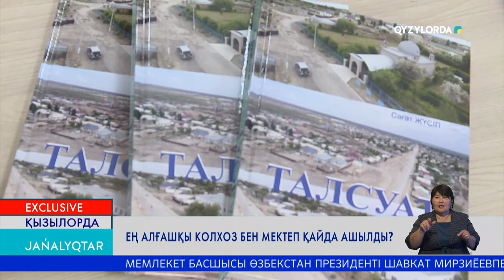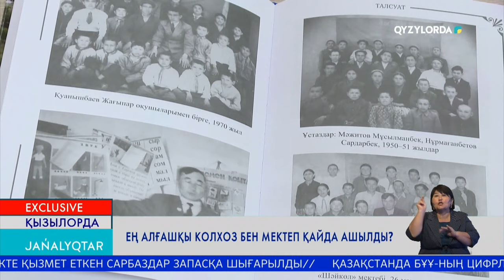Ең алғашқы колхоз бен мектеп қайта ашылды?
Қызылорда аумағында өткен ғасырларда ең алғашқы колхоз қай жерде пайда болды? Ал, ең алғашқы бастауыш мектебі ше? Таңқалдырамыз: мұның бәрі тұңғыш рет Талсуат елді мекенінде ашылған. Талсуат атауын ресейлік переселендер Александровское деп атады, кейін ол Колос, Геологов болып тағы өзгерді. Тарихы терең Талсуат туралы күні кеше кітап жарық көрді. Кітап авторымен сұхбаттасқан әріптесім мазмұнын ақтарсын.

Талсуат – әр бұтаның түбінде бір асым ет жатад дейтін еді көнекөз қариялар. 19-шы ғасырдың аяғында Ақмешіт қамалына Ресейден көшірілген орыс, казак переселендері Талсуатқа қоныстандырылған. Бекер емес, бұл жер нулы да сулы, аң-құсқа, балыққа бай өлке болған. Сол ырзықпен сырттан келген солдаттар қоректендірілген. Неліктен Талсуат «Александровское» аталды деген сұраққа кітап авторы Сағат Жүсіп былай деп түсіндірме береді:

Ең алғашқы колхоз да осы елді мекенде пайда болыпты. Әуелі «Тоз» деп аталыпты. Енді қараңыз, ең алғашқы бастауыш мектебі де осы Талсуат жерінде есік ашыпты. Ол Шайкөл аталыпты.
Кітапта әрбір оқиға нақты дерек, архив құжаттарымен дәлелденген. Сондайақ, автор ауылдың байырғы тұрғындаорымен де жүздесіп, ел аузындағы әңгімелерді де назардан тыс қалдырмаған.

Бір атап өтерлігі, ашаршылық кезінде осы Талсуат маңында тұратындар аман қалған, себебі әлгі переселендермен бірге балық аулап, бау-бақша егіп күнелткен дейді автор. Тасын ақтарсаң тарихы сайрайтын Талсуат туралы іздей білсек, әлі талай дерек табылатын сыңайлы.